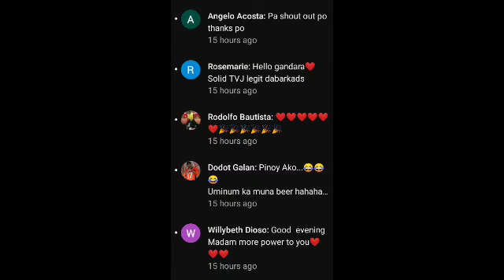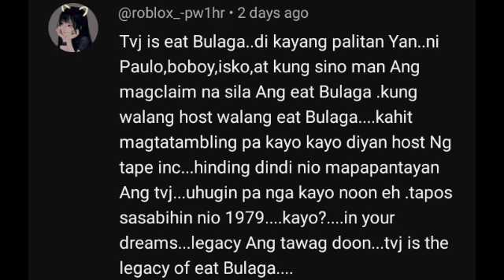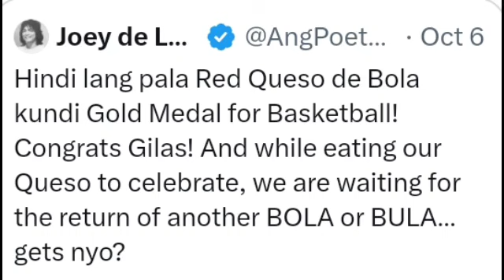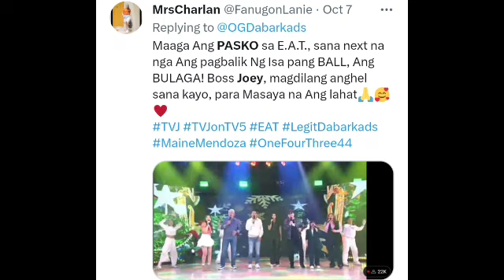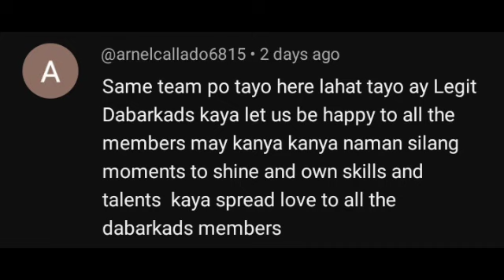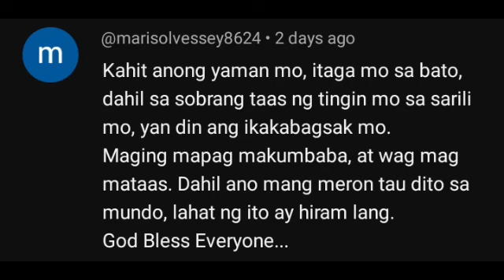WINNER ANG E.A.T 🔥JDL HUMUDYAT! TITULO NABAWI NA KAYA?? MALAKING BOLA IS BULA-GA?😱 TVJ FOR THE WIN!